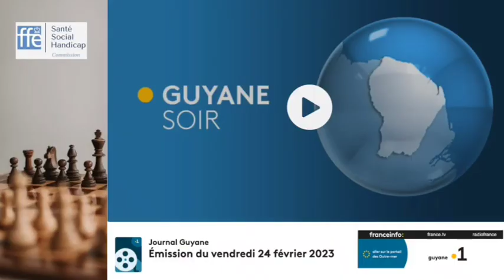Infinite Autisme : Les échecs, reportage sur Guyane 1ère !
A nouveau un beau reportage sur le déploiement du programme « Infinite Autisme » porté en France par la Commission « Santé Social Handicap » de la FFE, au plan international par l’European Chess Union et sa Commission « Social » et la Fédération Internationale des Echecs !

En Guyane, le programme qui vise à aider les enfants atteints de Troubles du Spectre Autistique avec une méthode adaptée d’apprentissage du jeu d’échecs, est déployé depuis 2022 et a concerné une dizaine d’enfants au sein de l’ADAPEI de Guyane.

Ce reportage a été réalisé à l’occasion des actions de préparation du déploiement pour 2023 qui se sont traduites notamment par la rencontre avec l’Agence Régionale de Santé de Guyane et la Collectivité Territoriale de Guyane (CTG) qui ont confirmé leur volonté de soutenir ce déploiement !